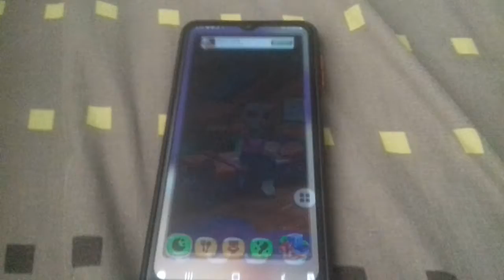My Talking Angela 2 Talking News Fight